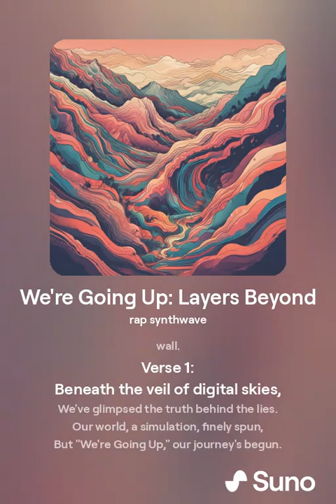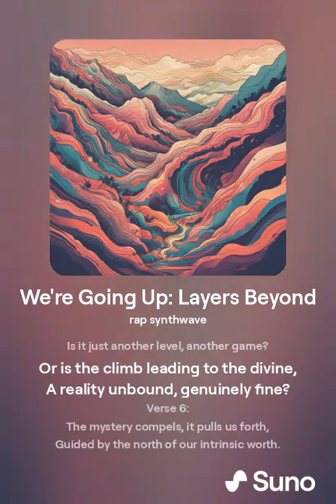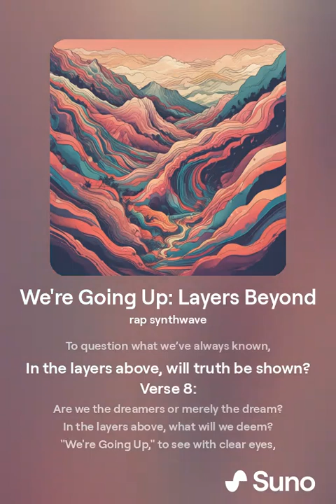We're Going Up Layers Beyond 1